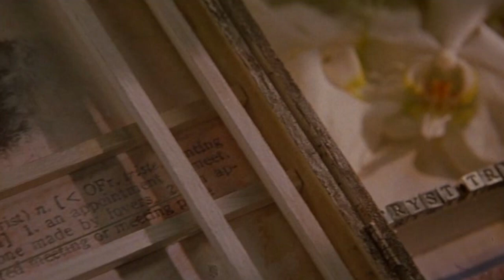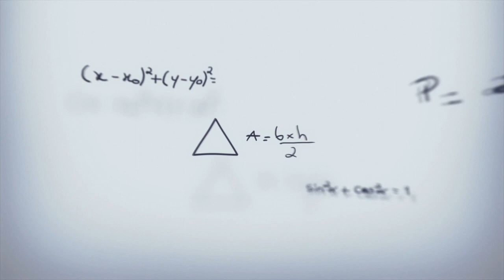Ningun sexo durante 40 días y 40 noches (2002)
Felíz cumpleaños "Emmanuelle Vaugier (45 años)" Sinopsis: La última relación de Matt Sullivan terminó en una desastrosa ruptura y desde entonces su compromiso con las mujeres ya no es el mismo.

Con 28 años, Matt tiene una sólida reputación de don Juan. Diseña páginas web, frecuenta los círculos de moda de San Francisco y conquista a las mujeres más bellas, con quienes refugia sus penas mediante el sexo. Sin embargo, un día decide llevar a cabo un importante desafío: durante 40 días y 40 noches, tendrá que abstenerse del sexo y huir de la tentación carnal.

En un principio todo está bajo control, hasta que una mujer llamada Erica se cruza en su camino.